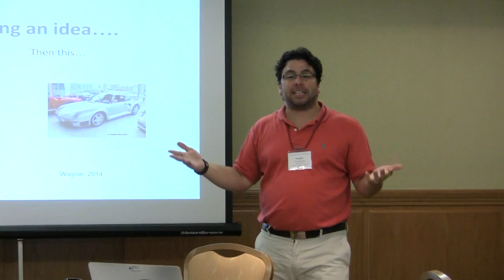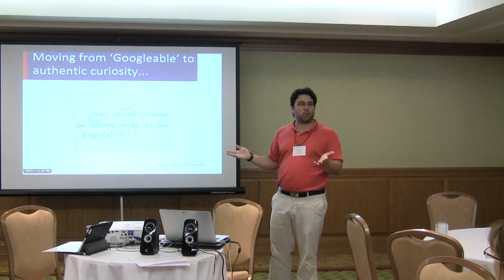Karen Francis - What does learning look like when questions and ideas become the focus for learning?